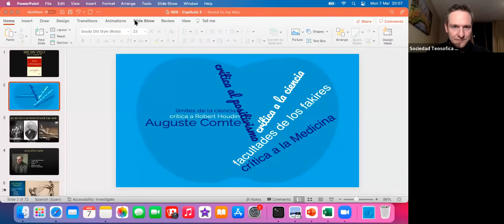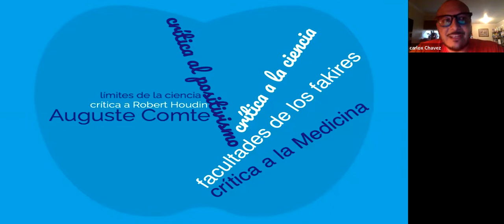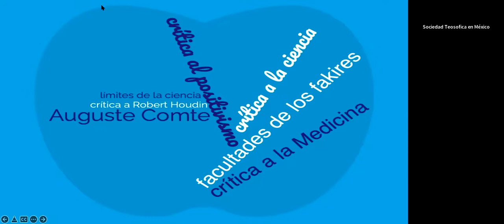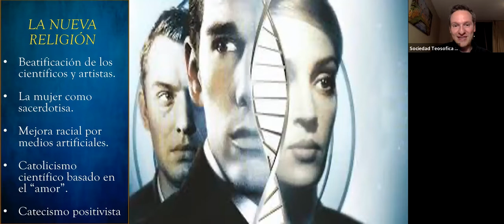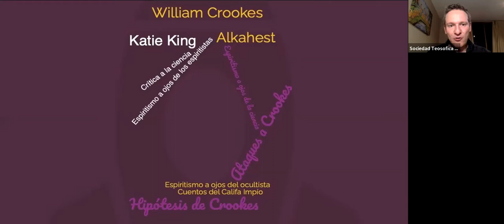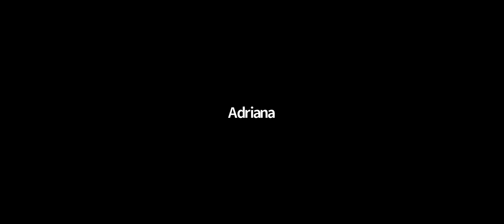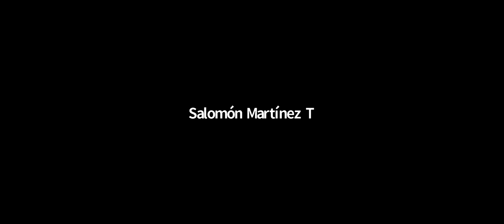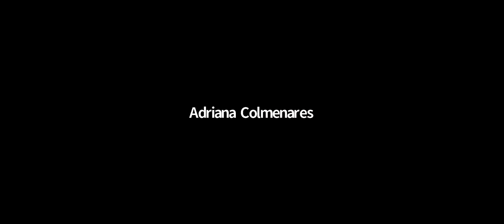Taller de Isis sin Velo, Vol. 1, Cap. 3, Parte 1